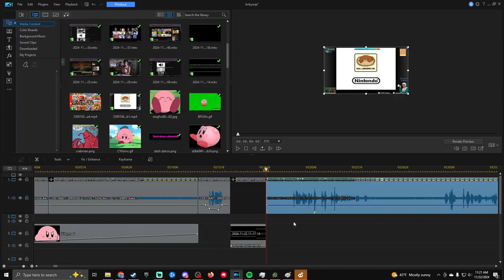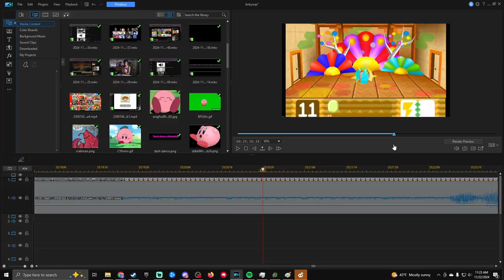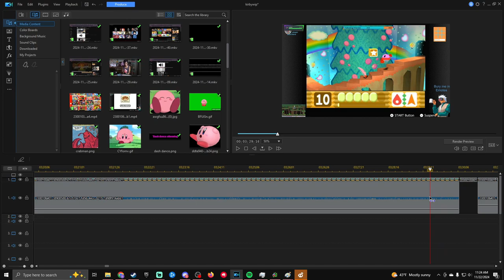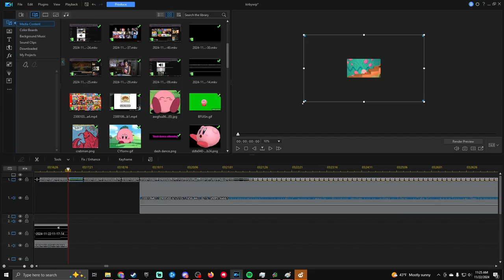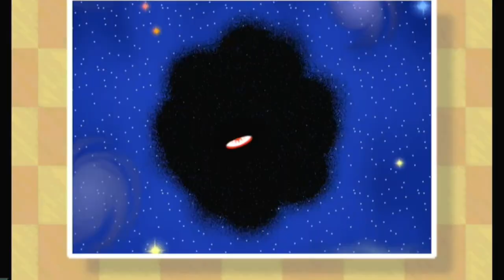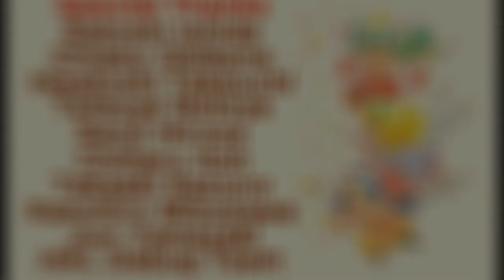this is a kirby 64 the crystal shards video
Links